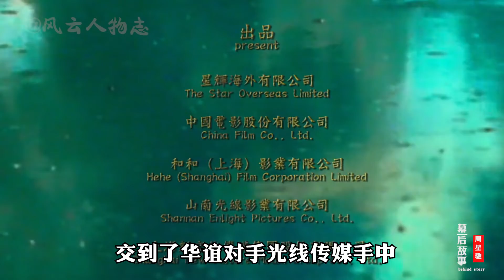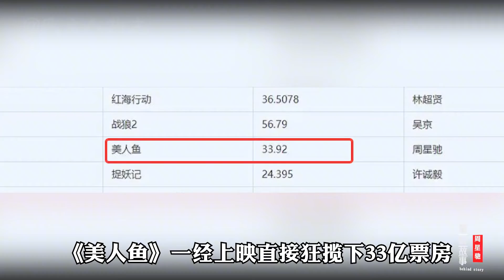坑走8000萬與星爺決裂，下一秒星爺轉頭淨賺33億，王中磊敗在哪？ 【風雲人物誌】